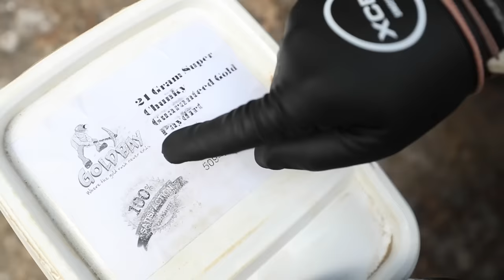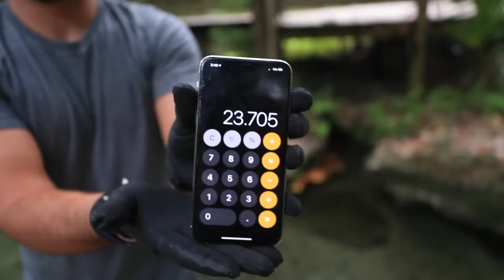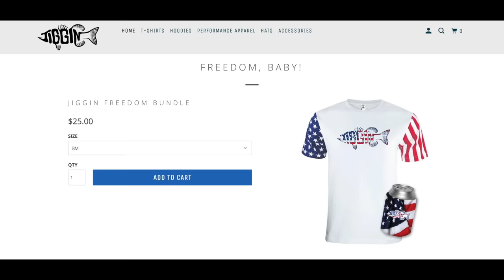Uncovered $1,500 of Raw GOLD in Paydirt!! (huge gold nugget)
In this video I find GIANT gold nuggets in a very expensive bucket of pay dirt from a gold mine!!

Send all fanmail and stuff here!!

MB01OPCEXGY93DJ